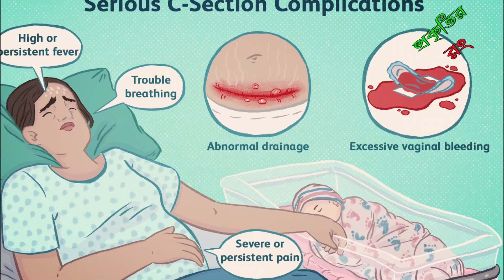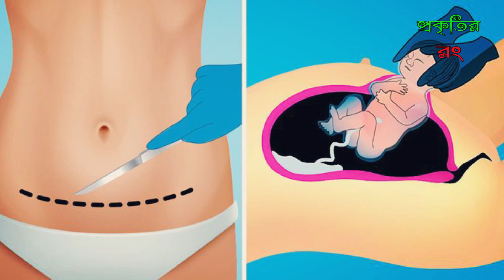সিজারের পর মায়ের শারীরিক যত্ন আপনি কিভাবে নিবেন। প্রকৃতির রং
একজন গর্ভবতী মহিলার বাচ্চা গর্ভে থাকাকালীন যেমন তার যত্ন নিতে হয় সবার থেকে আলাদাভাবে, ঠিক তেমনি সন্তান প্রসবের পর বিশেষভাবে তার যত্ন নিতে হয়  যেন সে তার আগের স্বাভাবিক অবস্থায় ফিরে আসে। প্রসব পরবর্তী ৬-৮ সপ্তাহ সময় একজন মায়ের জন্য অতি গুরুত্বপূর্ণ সময়। প্রসব পরবর্তী দিনগুলো মা এবং পরিবারের অন্যান্য সদস্যদের জন্য খুবই চ্যালেঞ্জিং বিশেষ করে মায়ের যদি সিজারিয়ান হয়। সিজারিয়ানের পর মায়ের যত্ন নিয়েই আজকের আলোচনা।